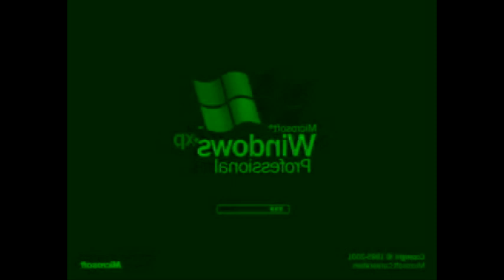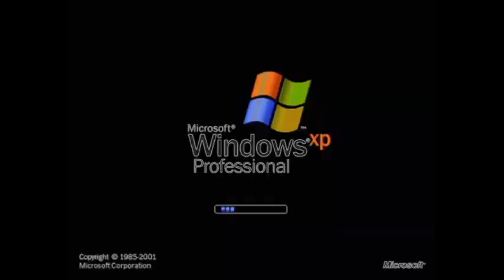I Accidentally Windows XP Effects Round 1 Vs VC, TLVE HD Everyone (1/16)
Von Christie Round 2
TheLighthouseVideoEffects HD Round 3
Me Round 4